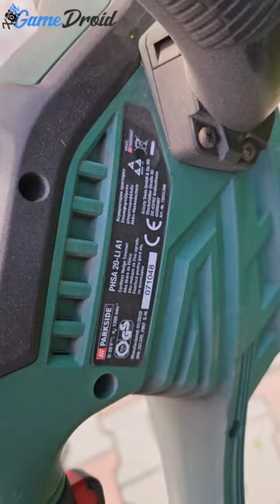Parkside Cordless Hedge Trimmer PHSA 20-Li A1 - Lidl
The Parkside Cordless Hedge Trimmer PHSA 20-Li A1 is a powerful and efficient gardening tool offered by Lidl. Designed with a 20-volt lithium-ion battery, it provides cordless convenience for trimming hedges and shrubs without the restriction of a power cord. The battery is easily detachable, allowing for quick replacement or recharging as needed.

With a blade length of 510mm and a tooth spacing of 16mm, this hedge trimmer can effortlessly cut through even thick branches, making it perfect for both small and large gardens. The blade is made of durable, high-quality steel, ensuring longevity and optimal cutting performance.

The Parkside Cordless Hedge Trimmer PHSA 20-Li A1 is also designed for comfort and ease of use. It features a soft-grip handle that provides a comfortable grip and reduces fatigue during extended use. Additionally, the trimmer is lightweight and well-balanced, making it easy to maneuver and control.

Overall, the Parkside Cordless Hedge Trimmer PHSA 20-Li A1 is an excellent choice for anyone looking for a reliable, efficient, and easy-to-use hedge trimmer. It is suitable for both casual gardeners and professionals, and its affordable price makes it an attractive option for anyone on a budget.